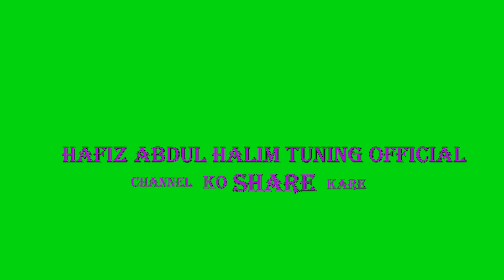নতুন গজল ২০২৩ |পাগল করা সুরে গাওয়া গজল | O Modinar Matire | ও মদিনার মাটিরে সকল | H Abdul Halim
নতুন গজল ২০২৩ |পাগল করা সুরে গাওয়া গজল  | O Modinar Matire | ও মদিনার মাটিরে সকল  | Hafiz Abdul Halim

Hello friends
Hafiz Abdul Halim tuning official me Islamic vedios jese Naat.Nasheed. Gojol.Tarana .song etc sunne ko milega insaallah .hamara is HAFIZ ABDUL HALIM TUNING OFFICIAL Channel abhi new channel suru kiya ..app log muje support kore .Agor Mera vedio thura bhi ache lage to Hafiz Abdul Halim tuning official channel ke iss vedios ko LIKE .SHARE. SUBSCRIBE. Korna na bhulna ..or Koe komi ho to COMMENT karke yaad karke komi ko bata dena.insaallh.

Song:                      O Modinar Matire
Singer.              :     Hafiz Abdul Halim
lyrics & tone.   :.     collected
Record Label   :     NTH Studio
sound design  :     Hafiz Abdul Halim L
vedio director :     Abdullah mosrur L
Released.         :    Hafiz Abdul Halim    tuning  Official

suggested vedios:
পাগল করা সুরে গাওয়া গজল | O Modinar Mature | ও মদিনার মাটিরে | Jubayer Ahmad Tasrif.
ও মদিনার মাটিরে সকল সুখ | O Modinar Matire | Rajiya Risha.

your Quraies:
নতুন গজল ২০২৩
পাগল করা সুরে গাওয়া গজল 2023
O Modinar Matire
ও মদিনার মাটিরে
ও মদিনার মাটিরে সকল সুখ
ও মদিনার মাটিরে ডাউনলোড
ও মদিনার মাটিরে গজল লেখা
ইসলামী সংগীত
Hafiz Abdul Halim
Hafiz Abdul Halim tuning official
Beautiful naat
beautiful naat vedio 2023
bengoli beautiful gojol
bangla gojol
new best naat
new best gojol
islamic Nasheed
islamic new gojol vedio
new bangla Nasheed
Abdul Halim gojol
Hafiz Abdul Halim naat
Abdul Halim bengoni gojol
bangla best vedio
Modinar gojol
new voice
studio recording
how to record naat bengoli
new beautiful naat
new beautiful Nasheed
new beautiful gojol vedio
halim naat 2023
Halim gojol

Hi
  I am Abdul Halim Laskar
from . Salchapra ,Cachar, Assam, India
our studio.NTH studio . Hafiz Abdul Halim tuning official is our official channel.